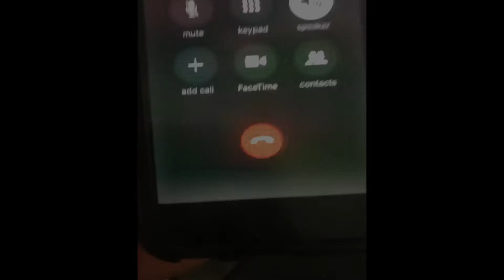Space "10 Shots" Official Music Video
Space "10 Shots" Visual Out Now!
Follow On Instagram @Spvcely
Filmed & Edited By: Derek Dream Films